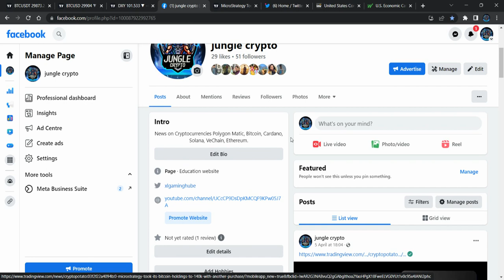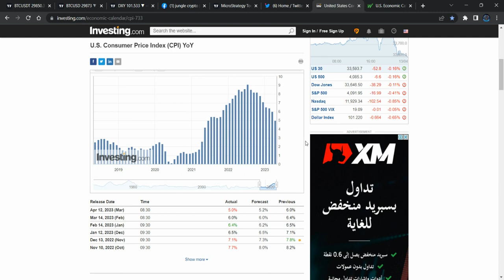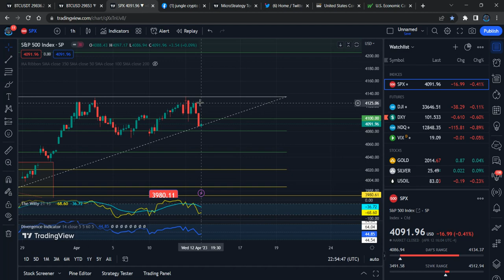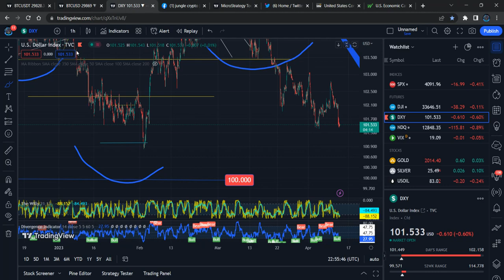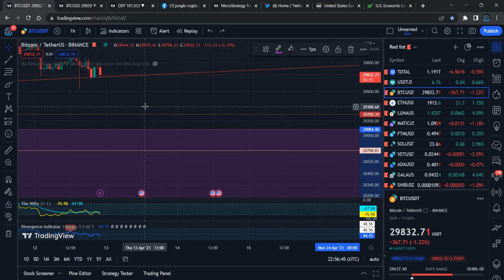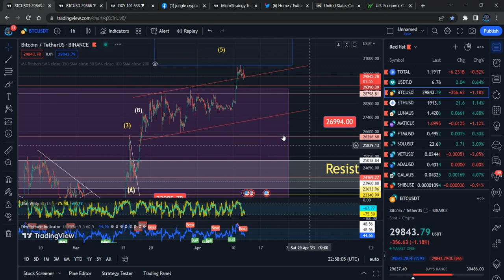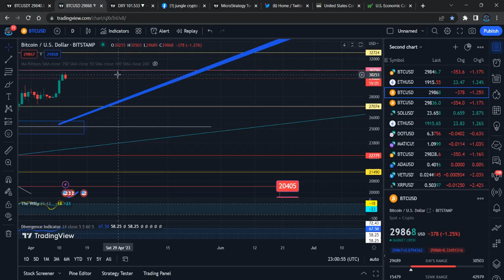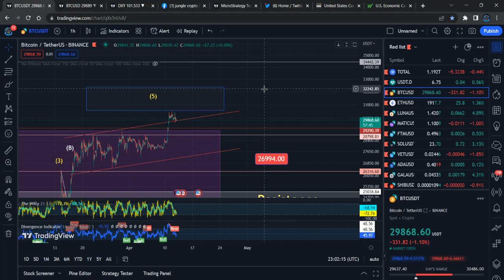Short Term Bitcoin BTC Price Prediction - Bitcoin BTC Price Analysis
In this video, we're going to talk about Bitcoin – the leading cryptocurrency on the market. We'll explore what Bitcoin is, how it works, and some of the benefits it has to offer.
If you're interested in learning more about Bitcoin, this video is for you! We'll cover everything you need to know about this popular cryptocurrency, from its history to its future. So be sure to check it out! Bitcoin is a growing digital currency that is changing the way we think about money. In this video, we'll discuss what bitcoin is and how it works. We'll also give you a resource guide to help you get started with bitcoin. So whether you're new to bitcoin or you just want to learn more, this video is for you. Bitcoin is a new kind of digital currency that is growing in popularity every day. In this video, we're going to explain what bitcoin is and how you can use it to buy stuff online. We'll also give you tips on how to protect your bitcoin investment and make sure you're getting the most out of your bitcoin transactions!

Binance Team